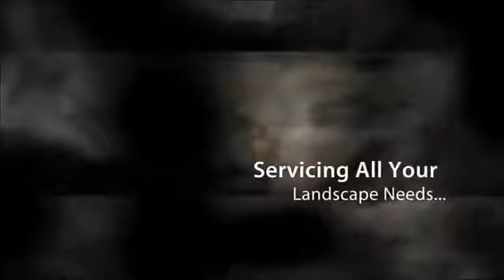Philadelphia PENNSYLVANIA LANDSCAPE SERVICE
Tim Miller, a former Gulf War army veteran, founded Circle Landscape Services back in 1996. Philadelphia born and bred, he wanted to open a business that served his local community, beautifying and adding value to the neighborhoods he grew up in. The company has grown to a full team of Philadelphia landscape professionals with a wealth of experience servicing both residential and commercial properties. Their skill sets range from simple property maintenance, to complex landscape design and hardscape installation projects. Circle Landscape Service is listed on the New York Shop Exchange Video Marketspace.